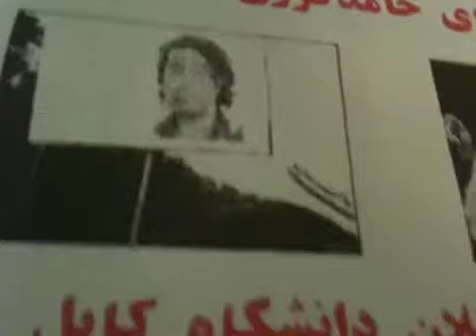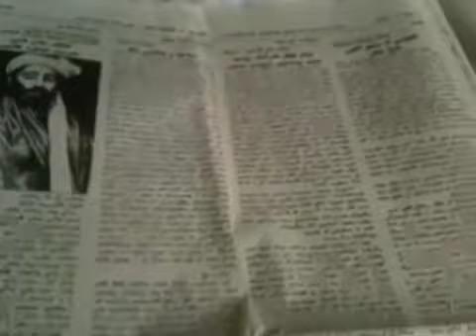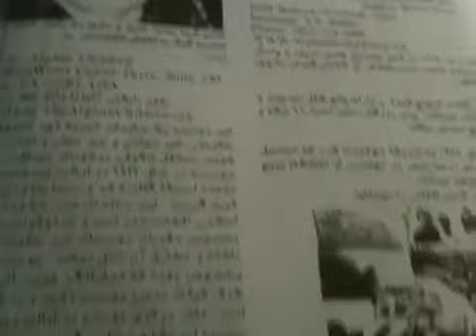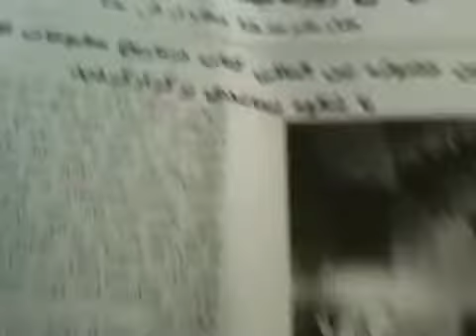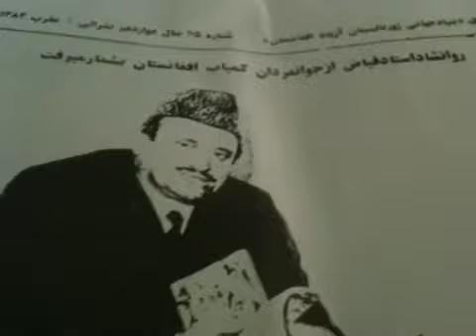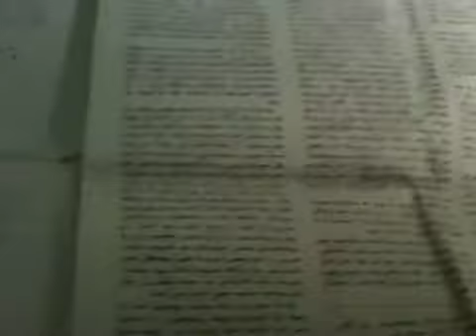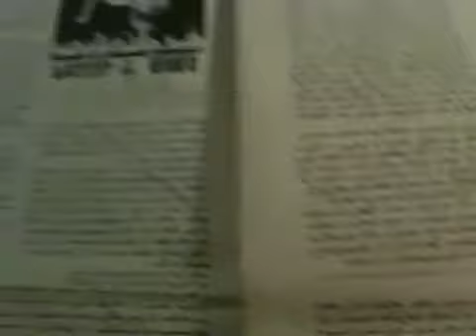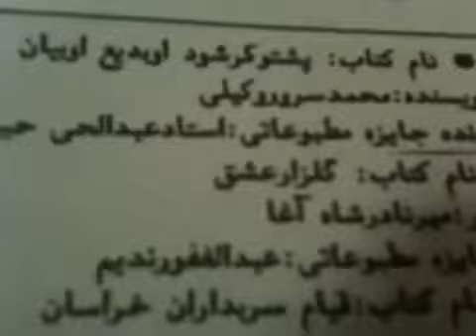Caravannewspaper 105 issue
Caravannewspaper a mostly Farsi Dari language standard global publication was published by Dr Shukrullah Kohgadai former Kabul University lecturer in California USA from 1992 to 2005